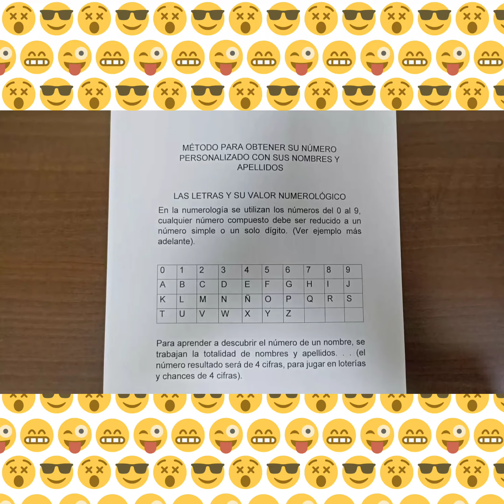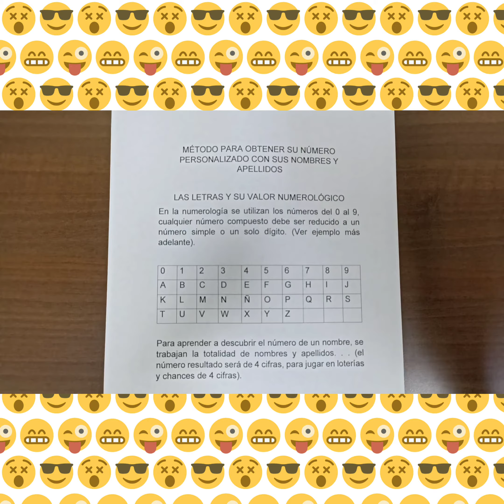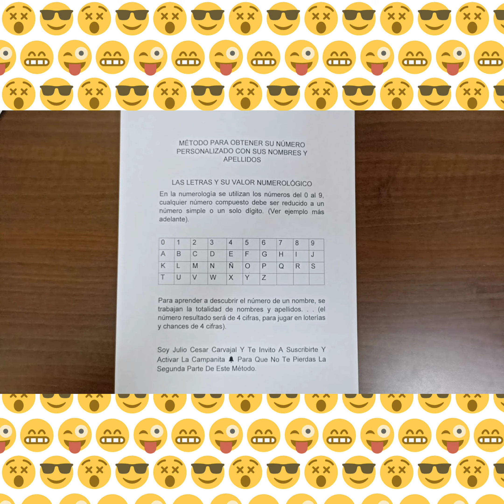METODO para obtener NÚMERO personalizado con nombres y apellidos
👉 Sepa cómo calcular su número según su nombre